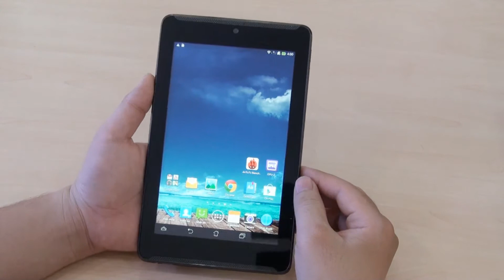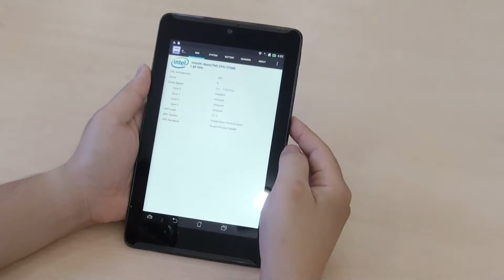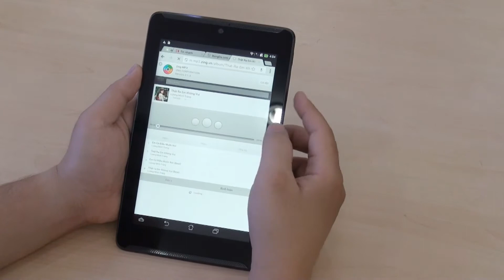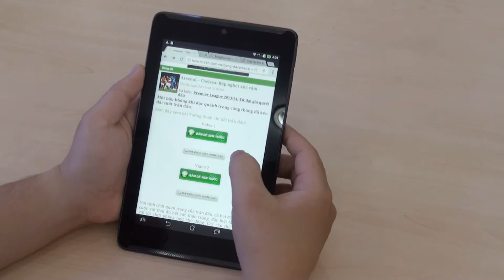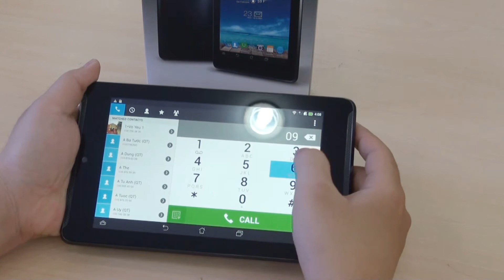Đánh giá Asus Fonepad 7'' 2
Asus Fonepad 7'' thế hệ thứ 2 là một bản nâng cấp đáng giá, Fonepad 7'' 2 đáp ứng tốt các nhu cầu của người dùng từ việc chạy đa nhiệm, nhắn tin, gọi điện như smartphone, các kết nối như 3G, Wifi khá đầy đủ đến các thế mạnh về giải trí như camera và loa 2.0 mạnh mẽ